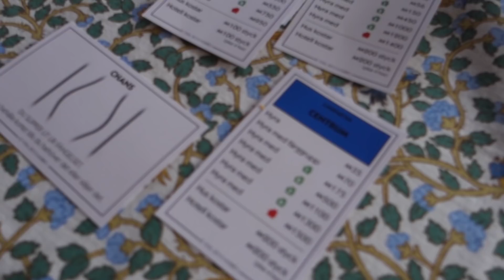NY FÄRGGLAD INREDNING (!!) & blir friluftsmänniska.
Välkomna till min förvandling till friluftmänniska. Nästa vecka snackar vi CBD med Stinza.

Mitt nya bolag SIGNA UPP PÅ VÄNTLISTAN SÅ BLIR JAG GLAD!